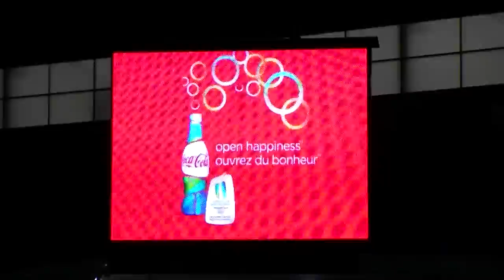Bonus Feature I. Blog Olympic Torch Relay 01 02 2010 (Allhockey.Ru)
By Andrey Osadchenko, Svetlana Sorokina

Kamloops - The Olympic Torch came to one of many wonderful communities of British Columbia at 5pm and went all the way from downtown area to the Hillside stadium. Honorary guests - Nancy Greene and Mark Recchi.

This video was recorded specifically for Allhockey.Ru.